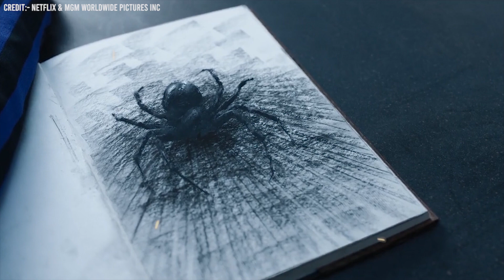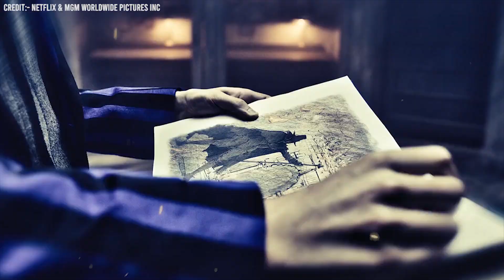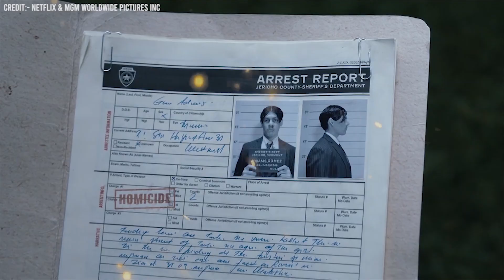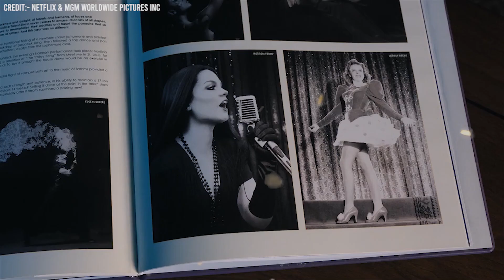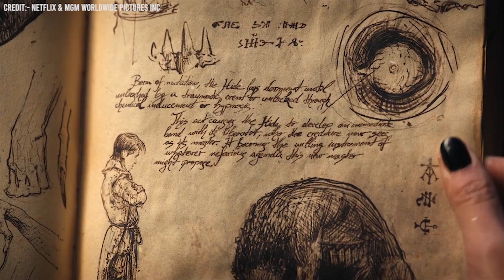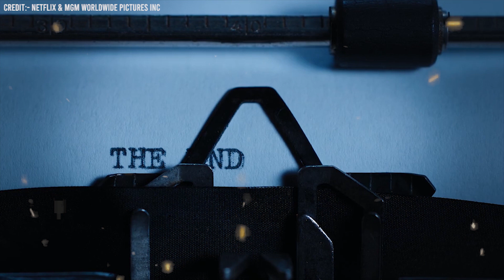Wednesday Adams (2022) Explained in हिन्दी | Wednesday Adams Full Summarized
Wednesday Adams Season 1 Explained in Hindi/Urdu

A sleuthing, supernaturally infused mystery charting Wednesday Addams' years as a student at Nevermore Academy. Wednesday's attempts to master her emerging psychic ability, thwart a monstrous killing spree that has terrorized the local town, and solve the supernatural mystery that embroiled her parents 25 years ago - all while navigating her new and very tangled relationships at Nevermore.

Credit(s):
Images and footage Source: Netflix
Director: Tim Burton
Production: MGM Worldwide Pictures Inc.
Edited By: Jenna Ortega